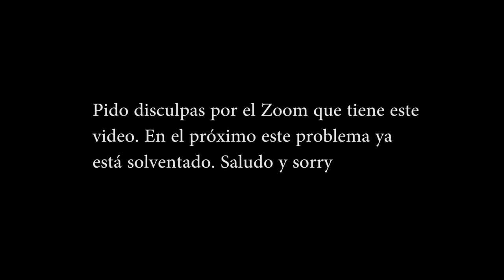RIVENDELL/DEFENDIENDO MORDOR/ ELFOS VS MORDOR/ EL RESURGIR DEL REY BRUJO/EP_1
Hoy defendemos la zona sur de Rivendell con Mordor. Estos Elfos cada día toman más espinacas. :))

SERIE GUERRA DEL ANILLO/ EL RESURGIR DEL REY BRUJO

SERIE EL RESURGIR DEL REY BRUJO/ TODOS LOS MAPAS

SERIE  TODOS LOS MAPAS DE LBTM2